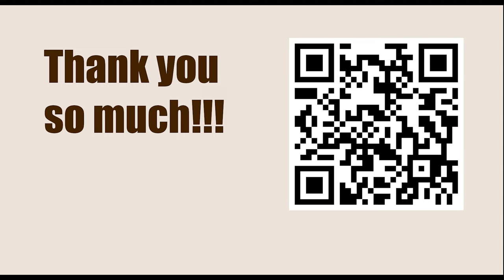Satty Zhuldyz Blitz 2023 - Round: 21 || Haik M. Martirosyan vs Vladimir Kramnik